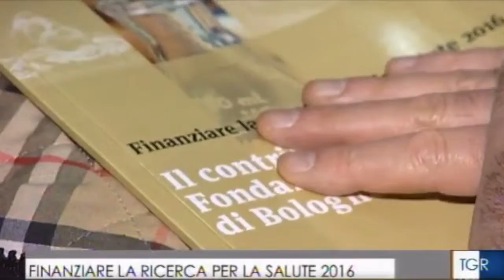Tgr Rai Emilia Romagna - Finanziare la Ricerca per la Salute 2016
Il servizio sull'incontro Finanziare la Ricerca per la Salute 2016 andato in onda il 13 febbraio 2016 nell'edizione delle ore 14 del Tgr Rai Emilia-Romagna